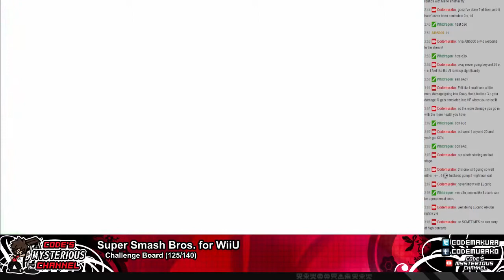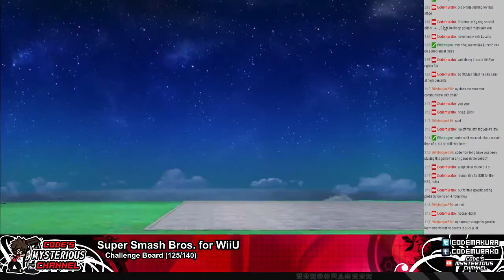SSBWiiU Ep.64 -- Just gotta Believe!! (Lucario All-Stars Hard)